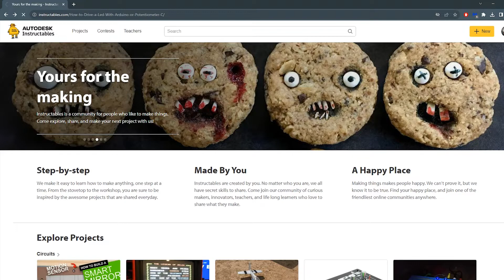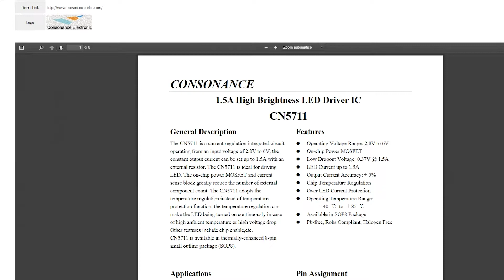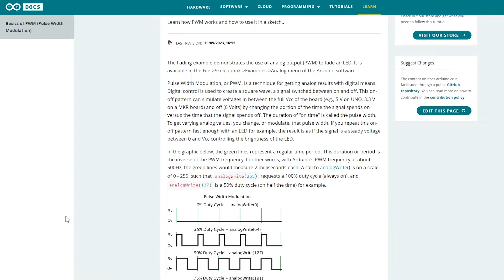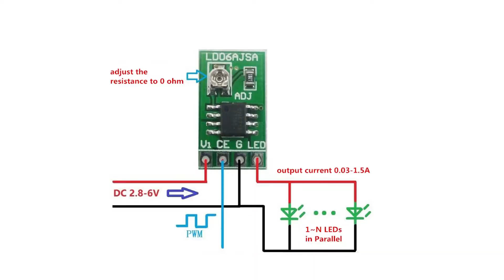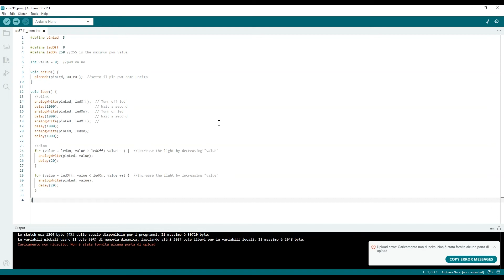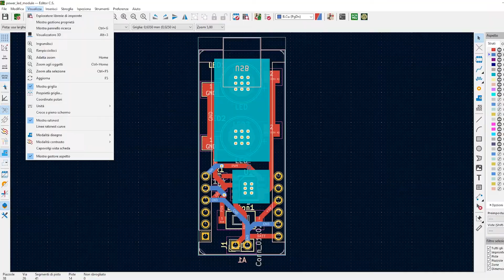How to Drive a Power Led With Arduino, ESP32 or ATtiny85 - CN5711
💡 I like LEDs, especially for personal projects!
In this tutorial I will explain the operation of a simple ic to drive leds that meets my needs:

- Less than 5V input voltage
- Possibility to vary the current with a microcontroller
- Simple circuit, few components and small footprint

I hope this little guide will be useful for you!

🧰 Materials
- CN5711Led driver module
- 1 watt red led
- Lens (optional)
- Arduino Nano Clone
- Battery or power supply

For the diy version:
- CN5711 IC
- Prototype Board
- SOP8 to DIP8 pcb
- SOP8 to DIP8 adapter

0:00 Intro
0:21 Hi. I'm Dario
0:31 CN5711 Module
1:22 CN5711 IC
2:23 Dimmer a led with a potentiometer
4:04 Arduino Nano Circuit
5:02 Code
5:24 Arduino Nano + CN5711 Test
5:55 Code Explanation
6:36 A new module is coming...
6:56 Ciao ciao!